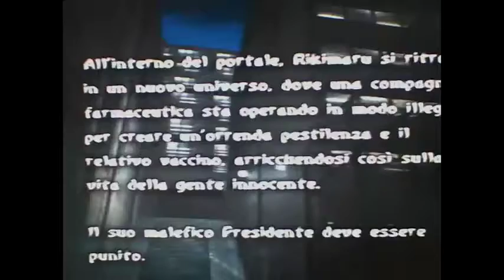i boss dei videogiochi ep 6 il mega direttore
mega direttore meta umano e meta cyarbog non a pieta per i suoi nemici il suo obiettivo e conquistare il mondo e guadagnando i soldi con la sua azienda farmaceutica facendo pagare un alto prezzo.